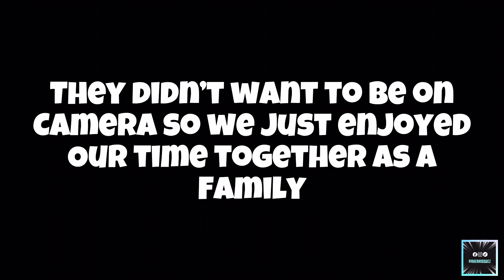We Spent Christmas At Her Dad’s House And He Said This…| Vlogmas Day 25